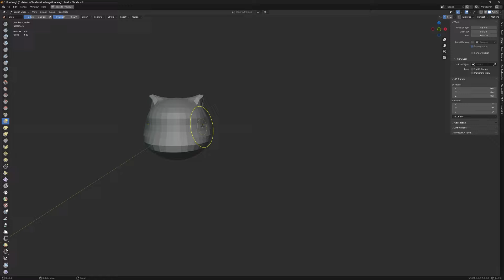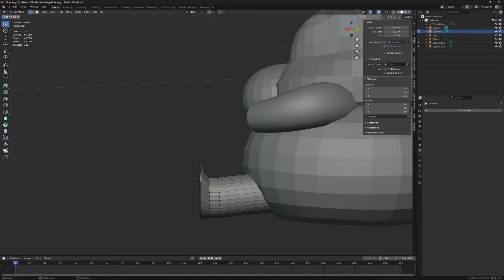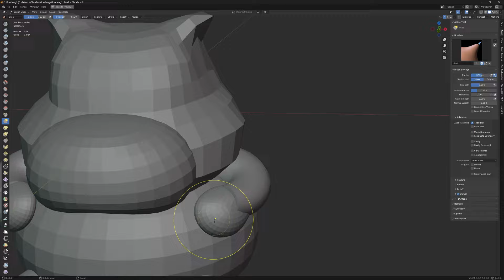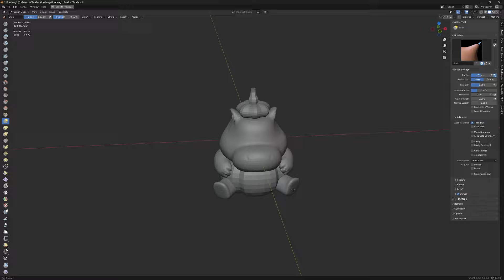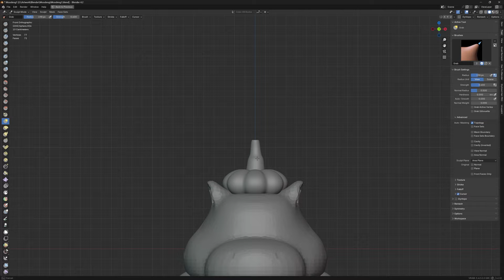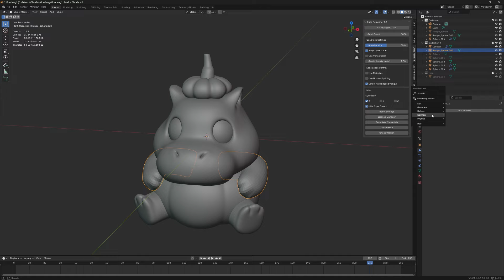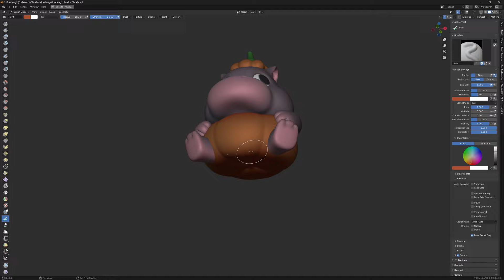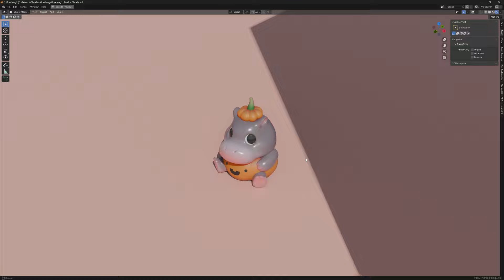Esculpiendo en blender / Blender sculpture timelapse